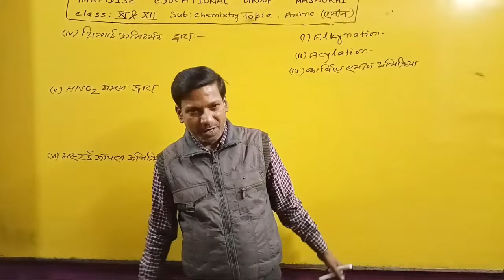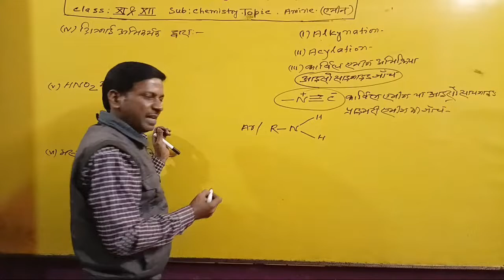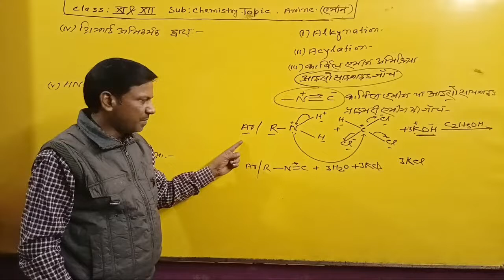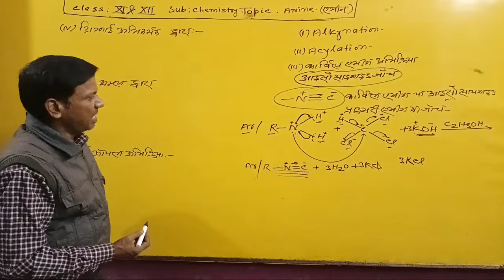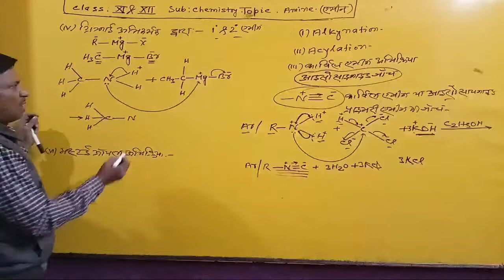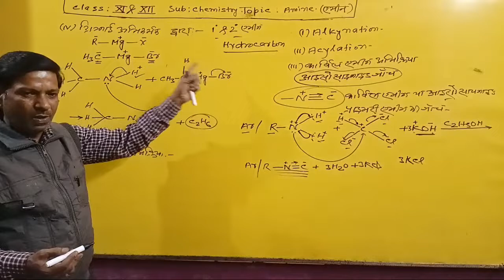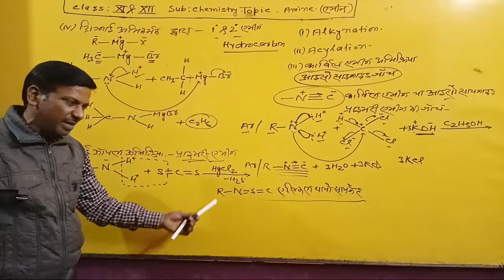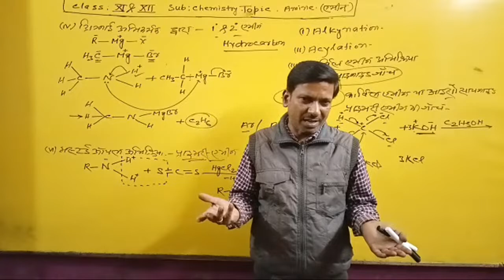Amine lecture-5 | Class 11&12 Chemistry | Easy Explain By Nirala Sir